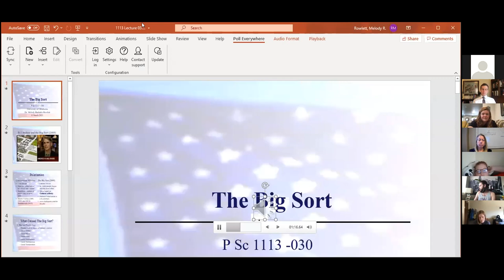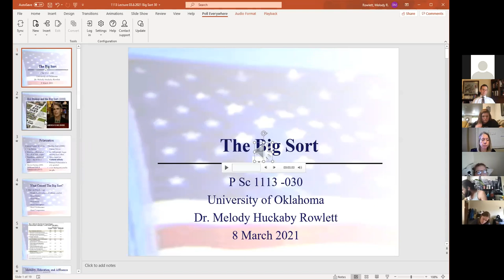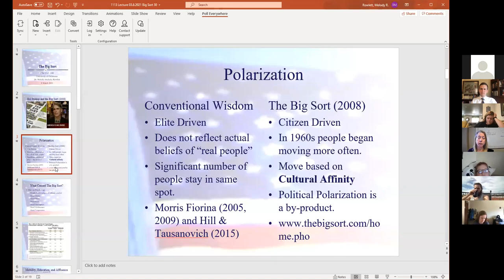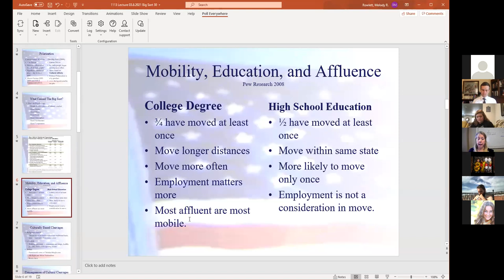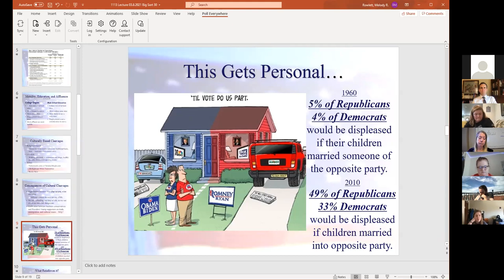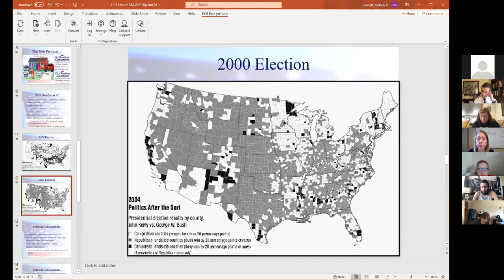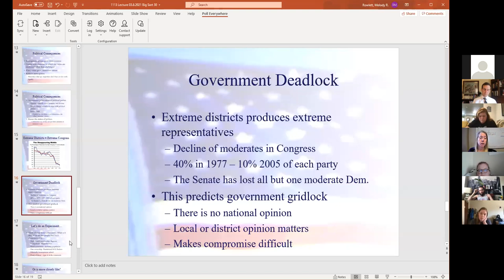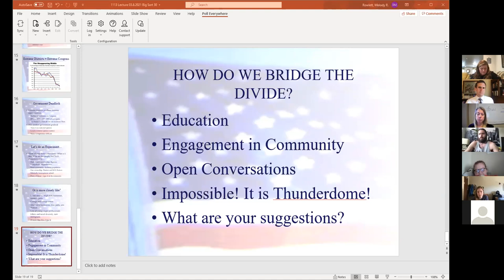Class Recording March 8th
Class discussion over the Big Sort